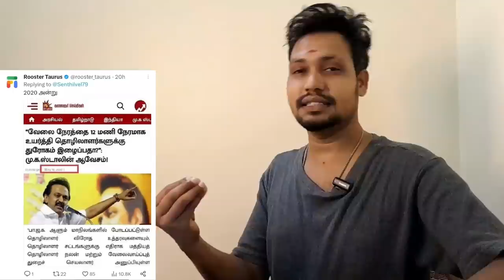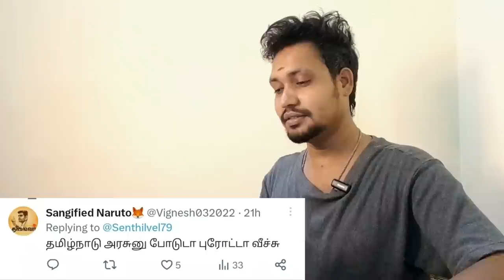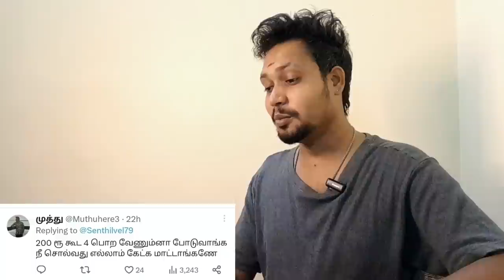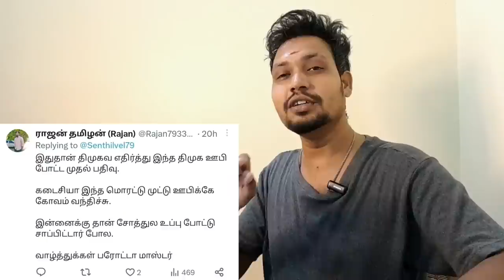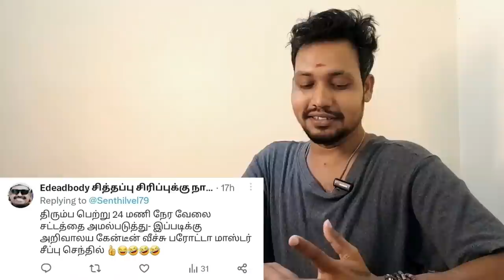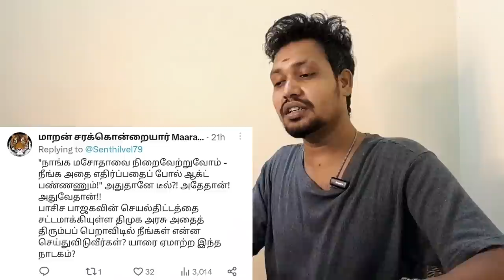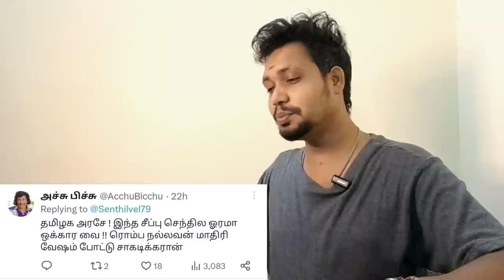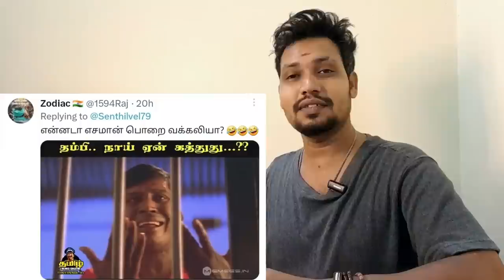திமுக கு எதிராக பேசும் சீப்பு😯 : நறுக்குனு கேள்விகேட்ட சங்கிஸ்😆 : குமுறிய குரலற்றவர்களின் குரல்🤣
Spread Nationalism  🧘

Roast Anti-Nationalism  😎

One World  🌎
No Boundaries  🧬♾

Radhika
Axis Bank
Adyar Branch
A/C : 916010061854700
IFSC : UTIB0000082